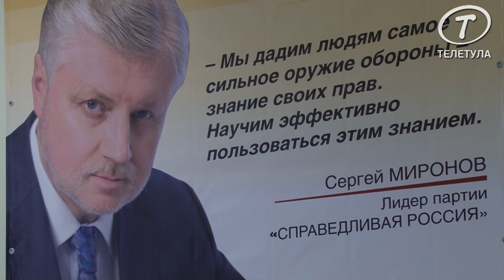Руководитель партии «Справедливая Россия» Сергей Миронов посетил Тулу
25 марта в Тулу с рабочим визитом приехал председатель партии «Справедливая Россия» Сергей Миронов. В ходе визита он посетил Центр защиты прав граждан, в котором не только пообщался с коллективом Центра, но и принял туляков, которые рассказали ему о своих проблемах. В Туле Центр защиты прав граждан «Справедливая Россия» открылся 20 декабря 2015 года на ул.Демонстрации. За три месяца команда молодых специалистов провела 293 встречи с населением. И уже сейчас результаты видны невооруженным взглядом.